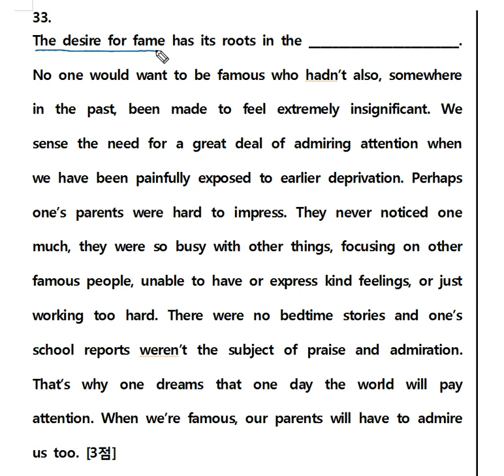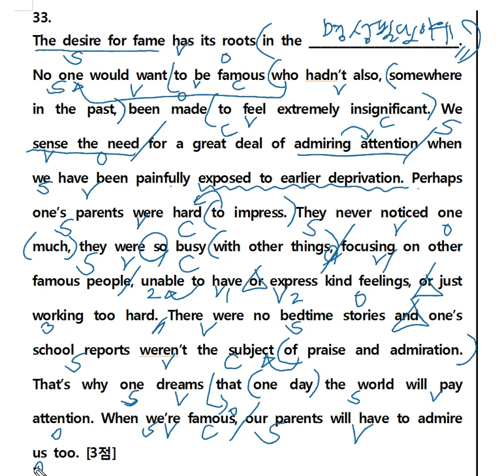2018년 고2 3월 33번 문제풀이